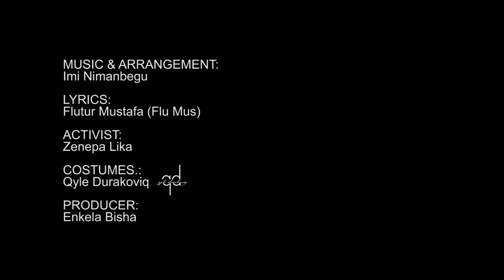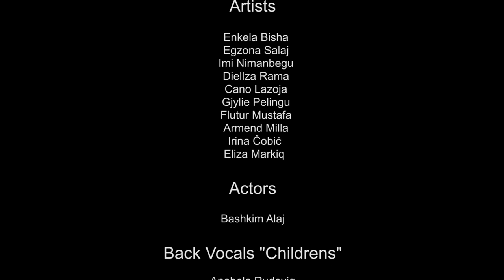Artists for Salina & MSJA Dr Martin Schneider-Jacoby Assoc. proudly presents: AWARENESS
Dedicated to the incredible peace of earth, the unique and endangered Ulcinj Salina, the so called "biggest bird-airport" in the  Mediterranean. Over 260 species of birds rest & bread here and it is their last "fueling station" on their way to Africa and vice versa to Siberia. Restoration of salt production is vital for the biodiversity of the whole region and for Europe.

Photography / Director: Gezim Mavric
Music & Arrangement: Imi Nimanbegu
Lyrics: Flutur Mustafa (Flu Mus)
Costumes: Qyle.R. Durakoviq
Producer: Enkela Bisha
Activist: Zenepa Lika